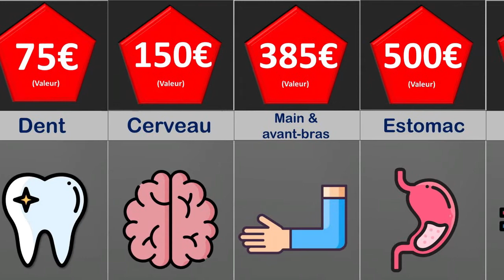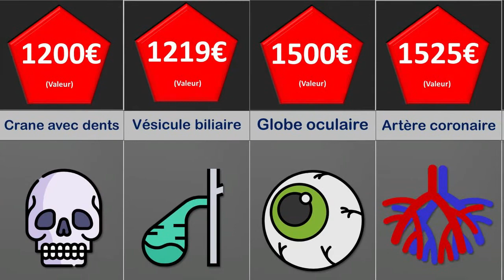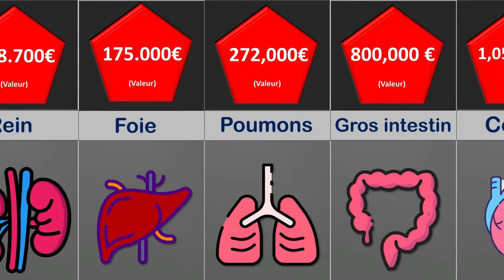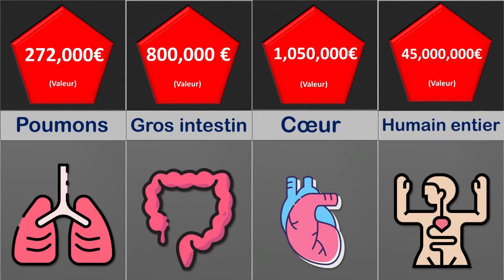Comparaison: Valeur des Organes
En théorie, si vous pouviez récolter tous les organes et produits chimiques de votre corps, vous pourriez gagner 45 millions d'euros! Mais en réalité, selon Medical Transcription, le prix moyen d'un cadavre humain est plus susceptible de se situer autour de 550 000 $ (avec quelques parties du corps clés faisant monter le prix).

Alors, comment tout cela se décompose-t-il? Eh bien, cela dépend d'abord si nous parlons de vendre vos organes légalement ou via le marché noir. Le plus gros orgue que vous pouvez vendre légalement aux États-Unis est votre cœur: ils vont pour 1 million de dollars. Les foies arrivent en deuxième position, pour une valeur d'environ 557 000 $ et les reins pour environ 262 000 $ chacun. Le diabète répandu et les maladies cardiaques ont rendu ces organes si chers.

Le coût n'est cependant qu'une partie du problème. Même si le système de santé et les patients individuels sont en mesure de payer, la disponibilité est extrêmement limitée. Plus de 116 000 Américains attendent de recevoir une greffe et environ 20 meurent chaque jour pendant l'attente.

Source: Wikipedia.org

organe humain
prix des organes
prix de foie
prix de coeur
prix du poumons